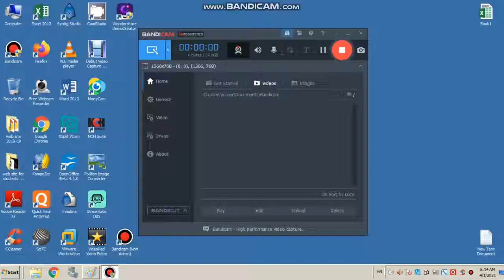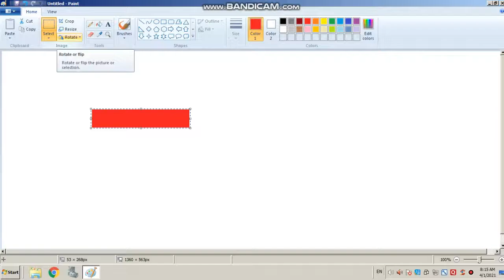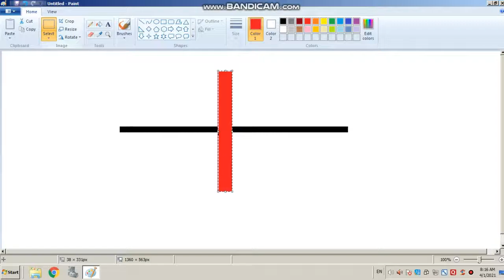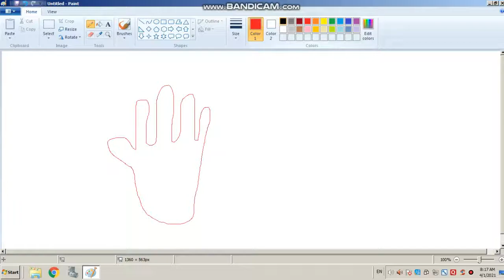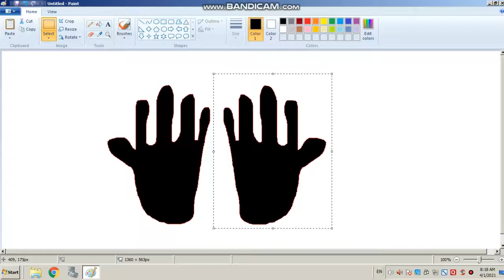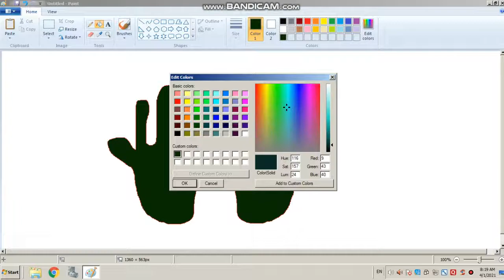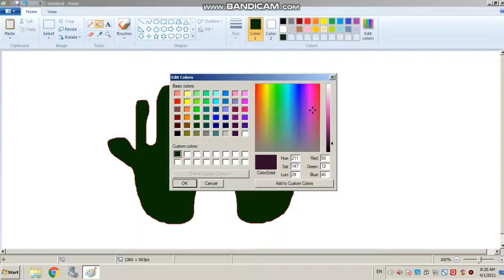gseb computer study by ketanbhai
ms paint practical 3 end video upload frequently for gujarati standard